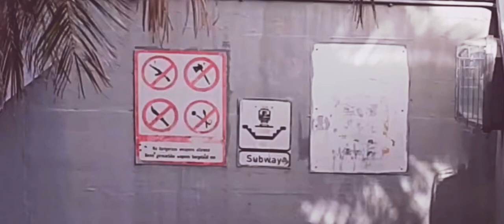Ada's moves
Therapy session